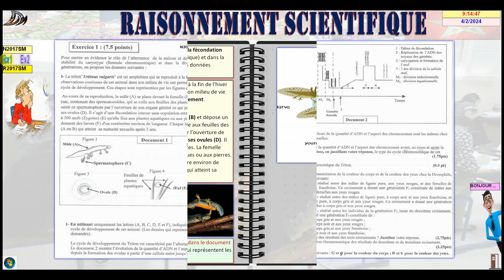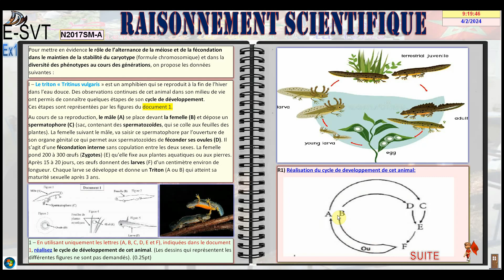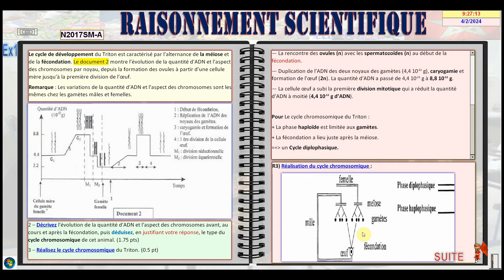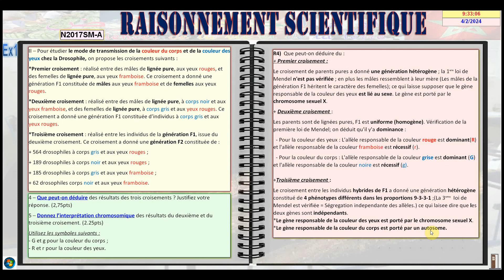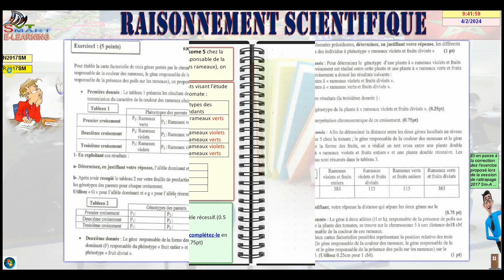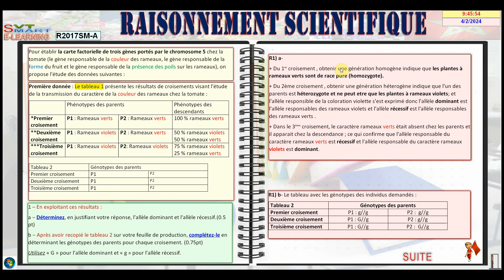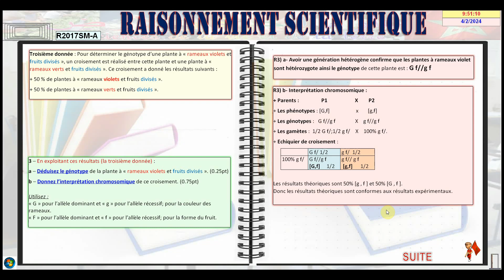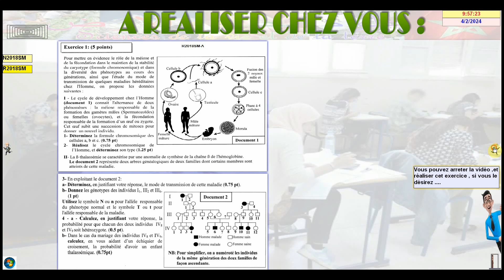Correction des exercices des SVT / RSIII des sessions 2017 SM A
On continue notre préparation aux examens par la correction des exercices du 'Raisonnement Scientifique" de la troisième unité "TRANSMISSION DE L'INFORMATION GÉNÉTIQUE PAR LA REPRODUCTION SEXUÉE ET LES LOIS STATISTIQUES et GÉNÉTIQUE DES POPULATIONS ." (RSIII) ; proposés lors des sessions (normale et de rattrapage) du baccalauréat marocain, de 2017 pour la section scientifique des SM_A .
N'oubliez pas de confirmer votre soutien par un LIKE et un commentaire (Négatif ou positif , Merhaba).

Sommaire:
00:30 Correction de la session Normale 2017 SM_A.
20:15 Correction de la session de Rattrapage 2017 SM_A.
33:05 proposition des sujets de "Raisonnement Scientifique" de la 3éme unité  ( RS-III) des sessions normale et de Rattrapage des 2018 section SM_A...

Je vous conseille de voir aussi les vidéos suivants , vous y retrouverez des cours complets et des exercices ; pour vous rappeler les différentes informations reçues en classe.